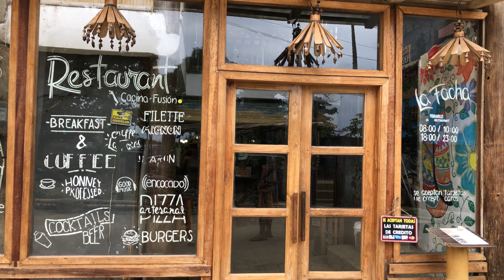Camarones en Salsa de Piña, Miel y Mostaza [Receta] La Facha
Este es un Plato estrella en La Facha Restaurant, Camarones en salsa de piña, miel y mostaza, un manjar de la Gastronomía y de la Cocina Fusión.
Preparado con semillas de Ajinjoli, piña fresca, mantequilla y una Honey Mustard, fusionamos sabores Asiáticos, Ecuatorianos y Franceses. Acompañado de puré de Papa y vegetales Glaseados harán que tu experiencia sea inolvidable

Ingredientes:
- 180 gr de Camarón Pelado
- 1 rodaja de piña
- 1 1/2 cucharadita de mantequilla
- 1 cucharada de Ajonjolí
- 1 cucharada de Miel
- 1 cucharadita de Mostaza

Puré:
- 150 gr de papa cocinada
- 1 cucharada de mantequilla
- 100 ml leche
- nuez muscada al gusto

Tu canal de cocina Ecuatoriana, dirigido por el Chef Tito Calle. Donde vas a aprender pasó a paso las mejores recetas de comida típica Ecuatoriana, cocina fusión y cocina Internacional. Siempre en un entorno natural de playa y surf style, con una de la mejores olas para surfear en el Ecuador. Aprenderás  y conocerás  lugares paradisiacos en Mompiche - Ecuador, los cuales se fusionan con la calidez, relax, confort y un servicio personalizado en La Facha Restaurant Hostel Surf .

Recetas de Comida Ecuatoriana.

Músico: LiQWYD